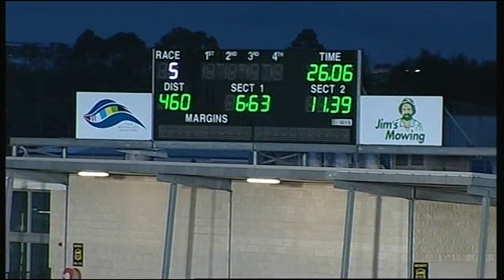GEL FRI 13 FEB 15 R5